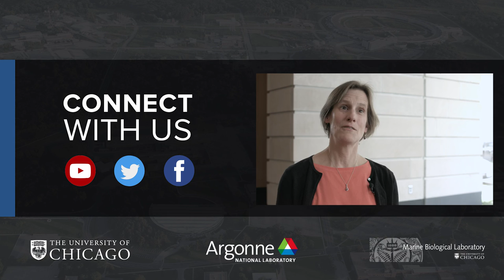Microbial Ecology with Jack Gilbert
Professor Jack Gilbert discusses the role of microbial ecology in understanding how microbes are active in ecosystems across the earth.